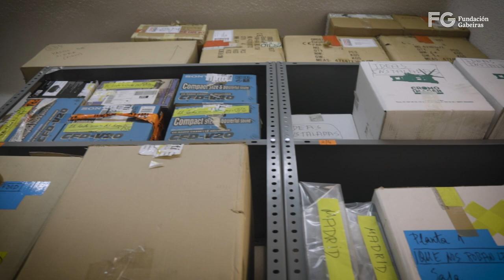Legados: Entrevista a Concha Jerez (avance)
¿Se considera la cultura una cuestión de Estado en España? ¿Afecta esto a la conservación de los legados contemporáneos?

Hablamos con la artista Concha Jerez sobre la situación actual de los legados de los y las artistas mayores de 60 años en nuestro país. Próximamente publicaremos la entrevista completa enmarcada en el proyecto "Legados. Espacios para el cuidado de las creaciones contemporáneas"

Para reflexionar en común acerca de esta problemática generalizada y abordar posibles soluciones jurídicas, el 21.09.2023 tendrá lugar una jornada abierta al público en el Museo Reina Sofía.